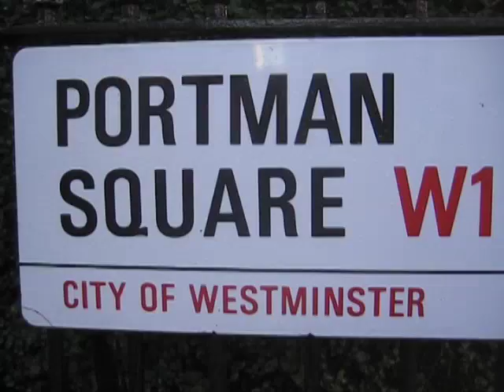Transience 23. Horse - Story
While doing some 'deep mapping' around Neroche, I was struck by how much our relationship with horses is written into the landscape. Tom Mayberry, a famed local historian and writer spoke with me about the Portman Estate near Taunton Racecourse. He said that "at one time, you could ride between Taunton and London entirely on Portman estate owned land." So I put my recording of Rosie galloping over the Neroche landscape next to a video of me walking in Portman Square in London (until recently home to the Jockey Club). There's a whole other project.